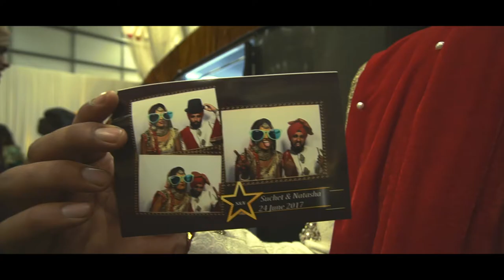Natasha & Suchet Sikh Wedding Trailer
This is the Sikh Wedding Trailer of Suchet & Natasha. The Ceremony took place at Guru Nanak Sikh Academy
I was blessed to have shared this intimate, gorgeous day with these two...both unimaginably stunning inside and out. I was insanely lucky and beyond blessed to film the most amazing couple ever.
Such & Tasha thank you for having so much faith in me and for all your trust and love.
To love is nothing. To be loved is something. But to love and be loved, that’s everything
Plz, watch in HD.